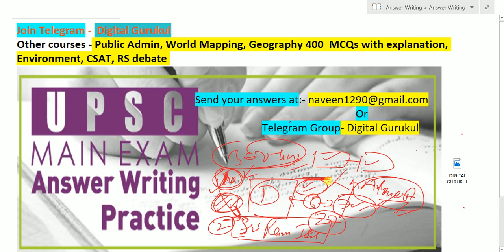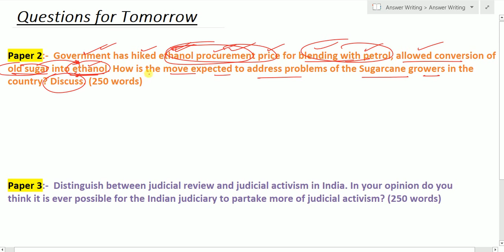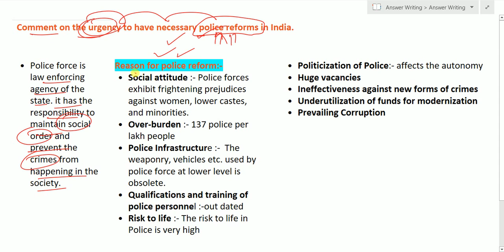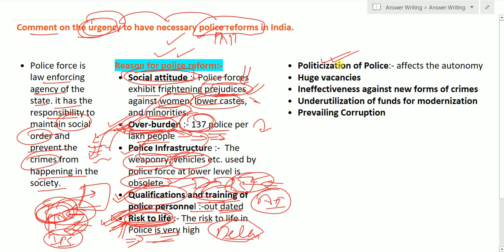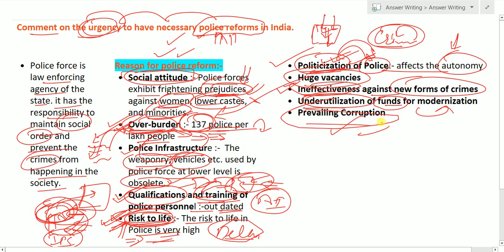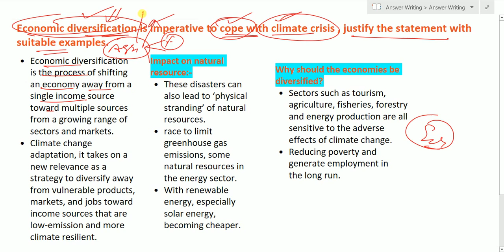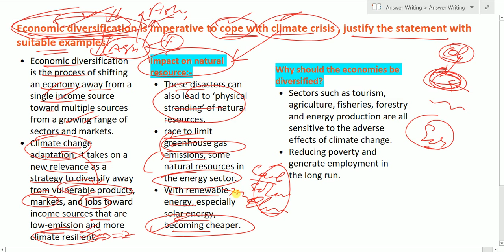UPSC PCS G.S Answer Writing part - 38